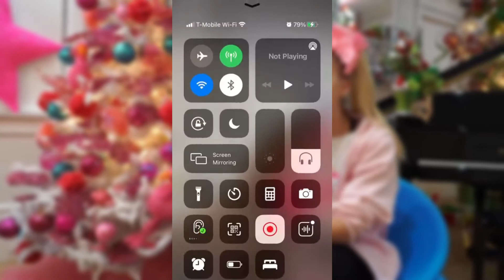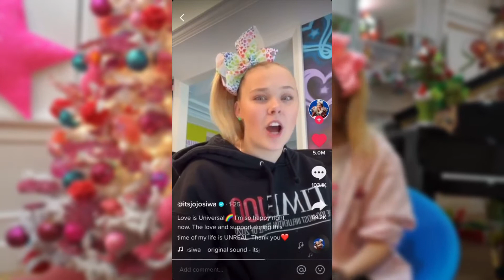JoJo Siwa Is Being ATTACKED for Being Gay! (THIS IS SO WRONG)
JoJo Siwa Is Being ATTACKED for Being Gay! The overwhelming response to JoJo's coming out as a member of the LBGTQ community was was so supportive, but haters always gonna hate. Come on y'all, let JoJo live her life.